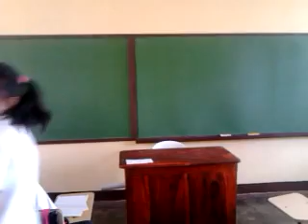San Miguel National High School (I-Decency 2012)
Math Pick-up lines under me